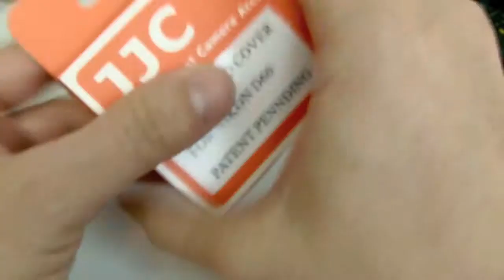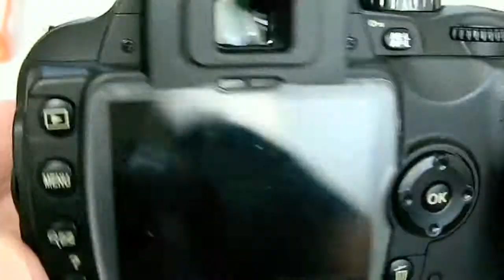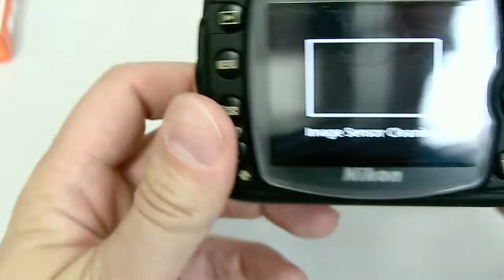Display-Schutzabdeckung JJC für Nikon D60 - by